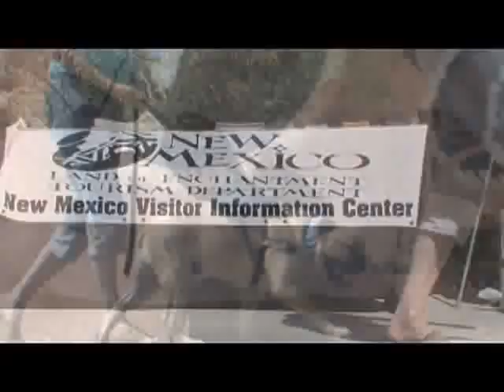Travel Guide New Mexico,tm Jack's Tracks, 89th Gallup Inter-Tribal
I, Travelin' Jack, was invited to the fab-tabulous Inter-Tribal Ceremonial. ...so off we went to Red Rock State Park and Gallup to take in the scene.
Check out the Ceremonial Dances in the amphitheatre...Wow...would you look at that!
Yup, nuthin' better than catchin' some shade. and what a great spot, eh?
SO much to do...where's a pooch to start? Arts & crafts at the Open Air Market. the Exhibition Hall and bee-you-ti-ful rugs. folks to visit with.
Why everywhere I went, I was dog-dazzled by the magnificence of this Red Rock setting. wow...getta look at that will ya!?!
Hey...can't miss the action at the Parade. And a grand one it is!
And from Travelin' Jack. Gallop's Inter-Tribal Ceremonial is one dog-dandy find fer sure!